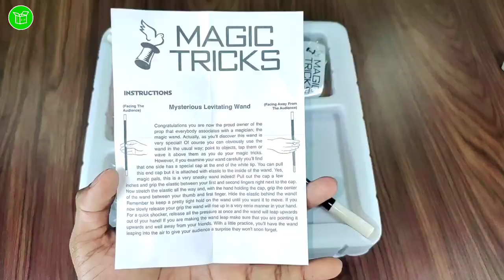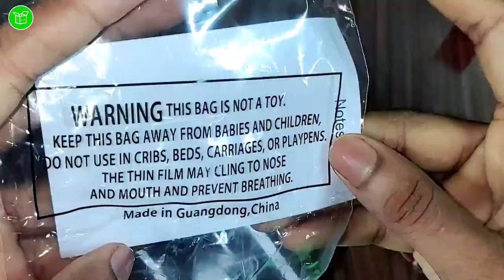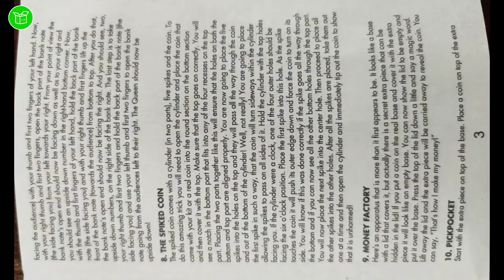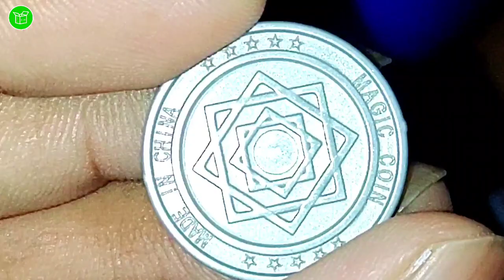There Are Many Magic Items Inside This Box | Watch And Learn Amazing Magic | By Unboxing RIM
jumbo box of magic tricks | There Are Many Magic Items Inside This Box | Watch And Learn Amazing Magic | By Unboxing RIM

Ye Sab Equipments Use Karta Hoon Me Video Banane Ke Liye :-
Edit : KineMaster Mobile Sy

 Bottle caps

 Magic coin paddle

 Boomerangs

 Classic Magic Set

 Magic crystal tube Paper to Coin

 Magic candy tube

 Spiked Coin

 Coin Escape

 Magic snap it

 Cube and Box

 Magic perplexing beads

 Cups and Balls

 Floating Match

 Ball and Vase

 Magic coin case

 Appearing Silk

magic box tamil story
magic box bangali
magic box rhymes
magic box tamil
magic box Bengali
magic box malayalam
जादू सीखने वाले वीडियो
जादू सीखने के वीडियो
जादू सीखने वाला वीडियो दिखाइए
जादू सीखने वाला वीडियो में
जादू सीखने का वीडियो दिखाइए
jadu sikhane ka
jadu sikhane ki tric
magic kit
magic kit unboxing
Cup and cube magic
pyramid puzzle
key puzzle
magic vase
seven second boat puzzle
boat puzzle
unboxing toys
Abracadabra Magic Show Game
75 magic tricks
amazing magic tricks
3 balls 3 cups trick
illusion magic trick
magic stick
Learn magic
magic show game unboxing
magic tricks for kids easy
magic tricks easy
101 magic tricks
amazing magic tricks
Unboxing toys
The Young Magician 101 Amazing Magic Tricks
toys review in hindi
magic boxmagic tricks
magic show
magic kit
magic kit unboxing
key puzzle
3 balls 3 cups trick
illusion magic trick
magic stick
ekta toys
balancing card trick
balancing card
balancing dice
dice trick
How To Make Magic Box From Cardboard
diy cardboard magic box
how to make magic box out of cardboard
magic box from cardboard
cardboard magic box
cardboard box
how to make box from cardboard
diy cardboard
cardboard crafts
how to make magic box
hindi magic tricks
jadu sikhe
easy magic tricks
magic tutorial
online magic show
magic tricks that are easy
simple magic trick
how to learn magic
magic show online
Virtual magician show
virtual magician for hire
magmagic
magic video
matchstick magic
matchstick magic tricks
machis ka jadu
magic trick revealed
matchstick tricks
matchstick magic tricks in hindi
magic matchstick
hindi magic tricks 2.0
hindi magic tricks
virtual magician
Virtual magic show
magic show online
magic tricks revealed
magic tutorial
magic secrets revealed
new magic tricks
flying pen trick
pen levitation trick
levitation magic trick revealed
floating magic trick
floating pen
levitating pen
Magicwand Jumbo Box of 75 Magic Tricks